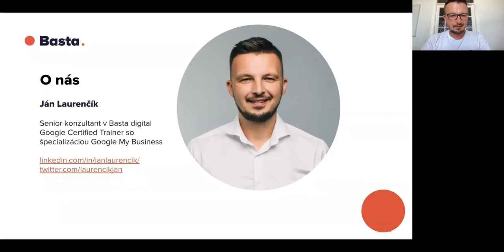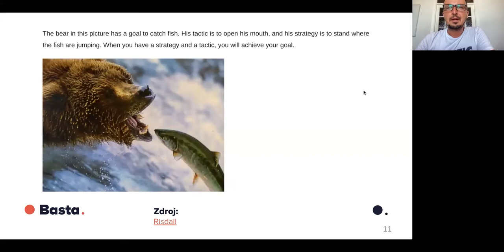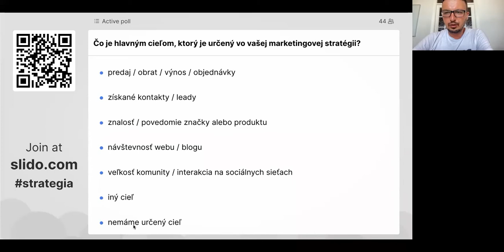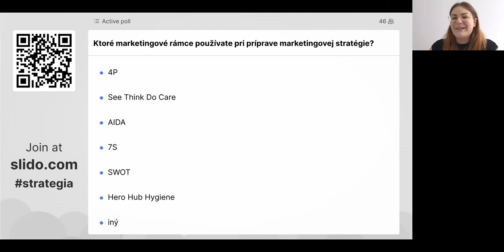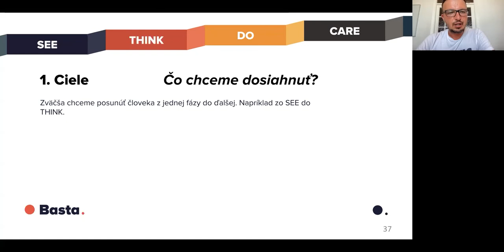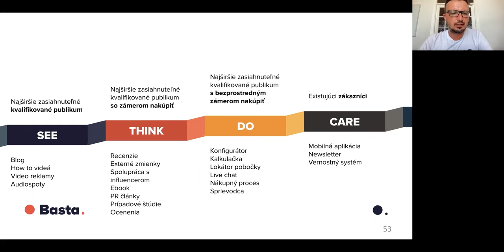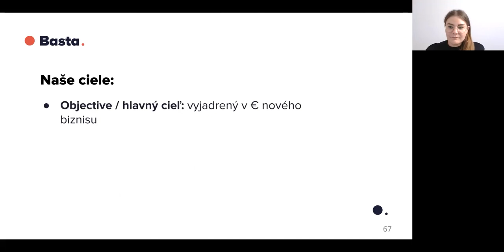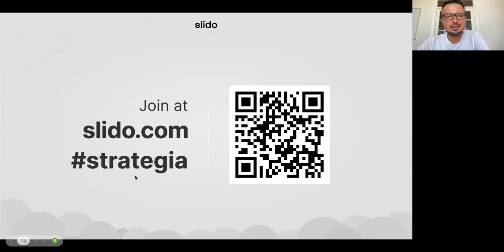Webinár: Online marketingová stratégia v kocke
Všetci sa tvária, že marketingovú stratégiu majú a idú podľa nej, no málokto ju vie naozaj vyložiť na stôl. Digitálna marketingová stratégia - potrebujete ju? Má byť rozsiahla? Má sa meniť každý rok?

Na zázname z webinára sa dozviete:
• čo je a čo nie je marketingové stratégia pre online priestor
• čo musí obsahovať digitálna marketingová stratégia a čo je nad rámec
• ukážky efektívnej práce s rámcom See Think Do Care

Obsah:
00:00:00 Úvod
00:02:49 Povinné ingrediencie marketingovej stratégie.
00:08:05 Best practice na formu stratégie?
00:10:31 Nemýľte si stratégiu a taktiku!
00:15:32 Prečo je dobré mať stratégiu?
00:17:37 Časté chyby firiem.
00:27:06 Stereotypy v cieľových skupinách.
00:32:23 Marketingové rámce, ktoré môžu pomôcť.
00:36:12 Model 7S.
00:36:55 SWOT matica.
00:37:36 5P a 5C.
00:39:56 AIDA.
00:41:21 See Think Do Care.
00:45:01 5 krokov k See Think Do Care.
01:01:07 Meranie pri See Think Do Care.
1:05:03 Ako to robíme my?
1:10:50  Naše marketingové aktivity.